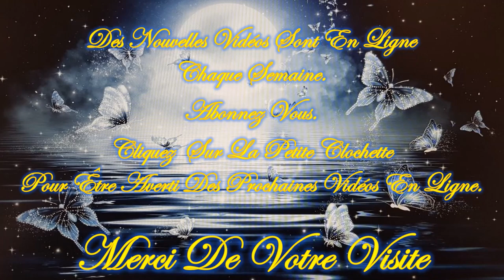❤️🕯️Guidance/Message Intemporel de ce Mercredi 18 Septembre 2024🕯️❤️Je vous invite à le découvrir💚🌹